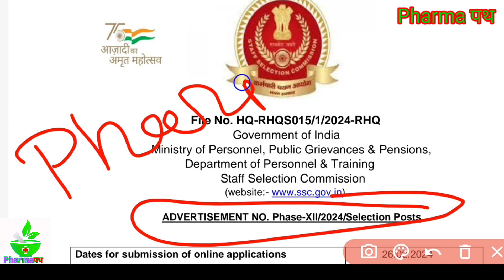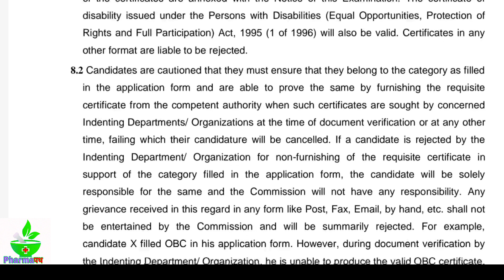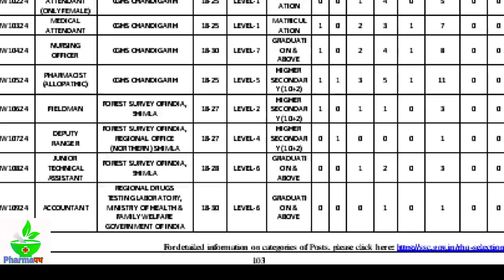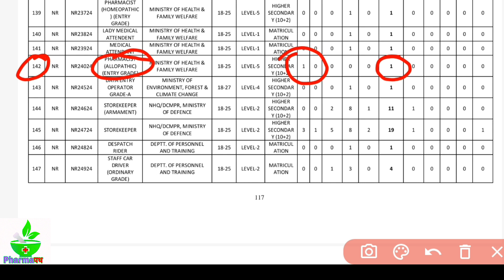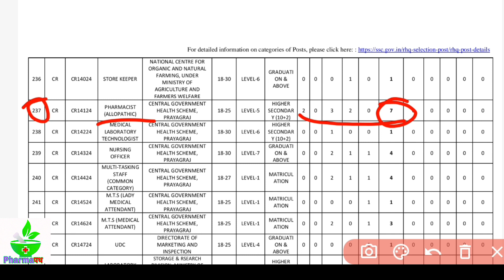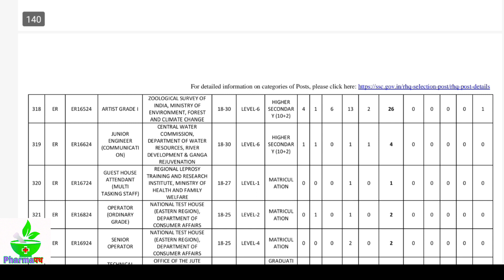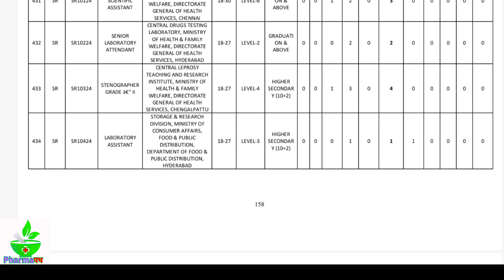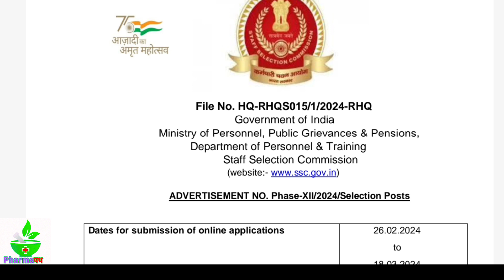SSC Pharmacist (47-Post) Requirement Full Details Video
SSC Pharmacist 47-Post Requirement
SSC Pharmacist Requirement
SSC Pharmacist
SSC Pharmacist Job
Pharmacist Job
Pharmacist Requirement
Pharmacist
SSC Pharmacist Job
Pharmacist Jobs
Pharmacist Requirement News
# Pharmacy Job
# Pharmacist Requirement
# Pharmacy Job News
# Pharmacist Requirement News
# Pharmacist 47 Post Full Details Video
# Pharmacy Job News
# Pharmacy Job News 2024
# Pharmacy Job
# Pharmacy Job Requirement
# Pharmacy Job News Update
# Pharmacist News
# Pharmacy video
# Pharmacist Requirement 47-Post
# Pharmacy video Requirement
# SSC Pharmacist Requirement
# SSC Pharmacist Job
# SSC Pharmacist
# SSC Pharmacist Job News
# Pharmacist Requirement News